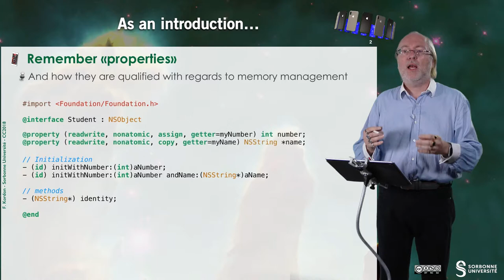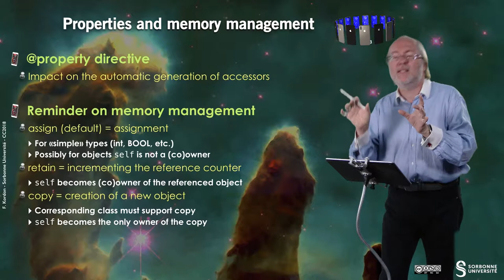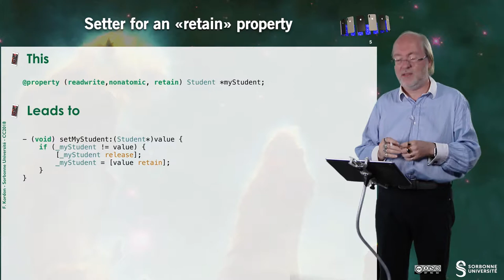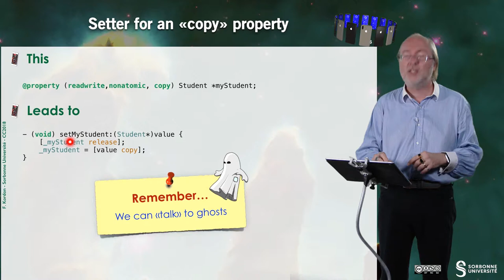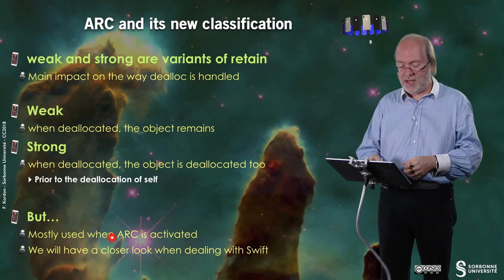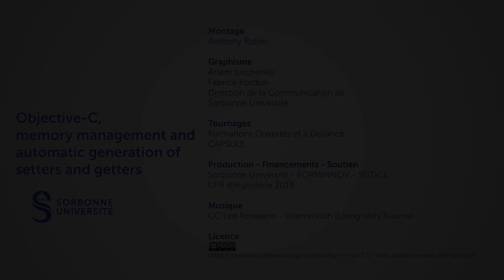029 — Objective C, memory management and automatic generation of setters and getters